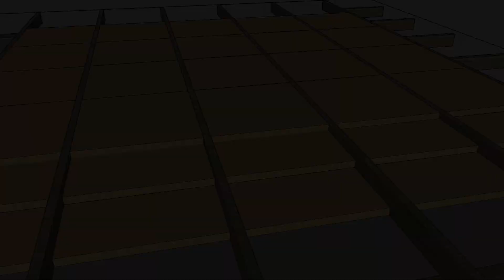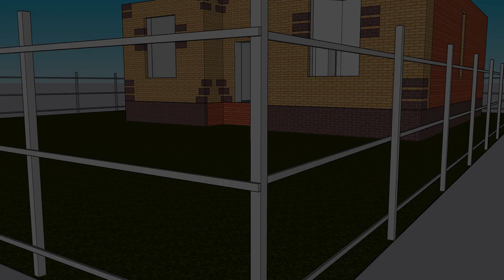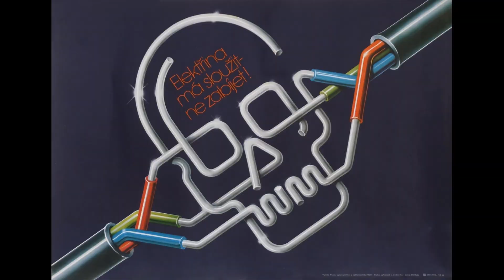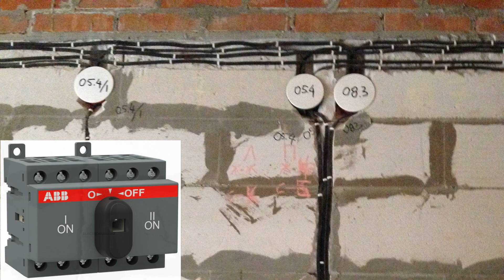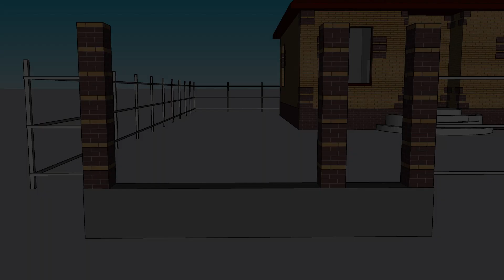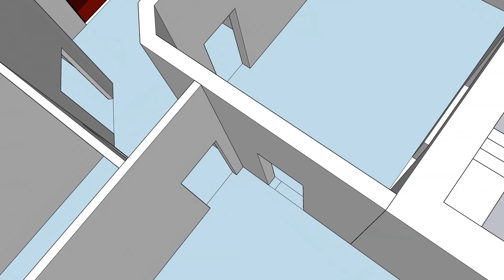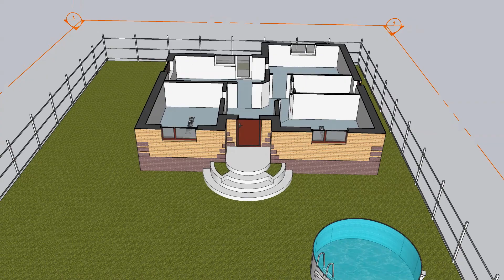КАК МЫ СТРОИЛИ ОДНОЭТАЖНЫЙ ДОМ 90 КВ.М. НА 3 СОТКАХ. ЧАСТЬ 2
Строю дома с нуля.
Создаю эскизные проекты домов с 3D визуализацией.
Помогаю определиться с планировкой комнат будущего дома.
Я сам веду строительство в ИЖС и поэтому даю советы с практической точки зрения. Чтобы во время постройки дома и последующем разведении коммуникаций, у строителей не возникло неожиданных проблем.
Чтобы ваш дом выгодно выделялся на фоне соседних, я придумываю красивую или необычную раскладку кирпича наружных стен.
Консультирую по строительным вопросам в сфере индивидуального жилого строительства.

В плейлистах "ПРОЕКТЫ ДОМОВ" "МОИ ДОМА", частично показываю свою деятельность.